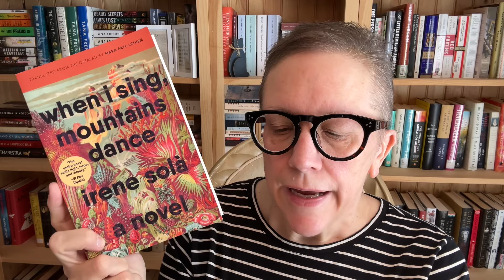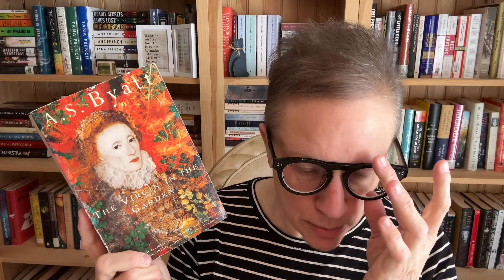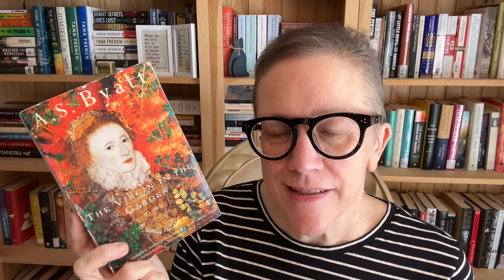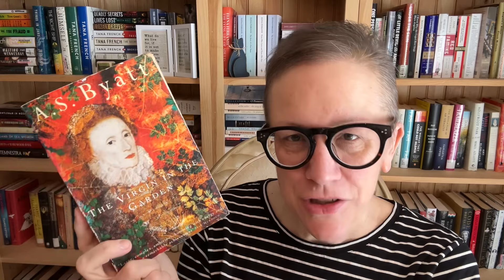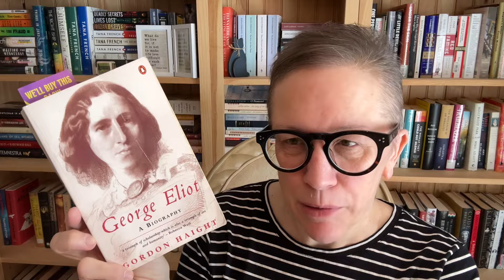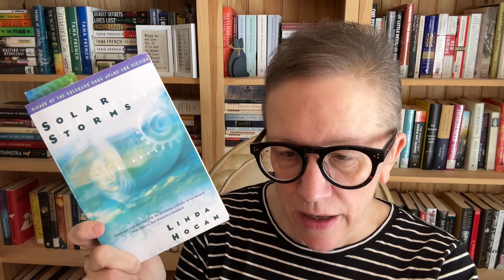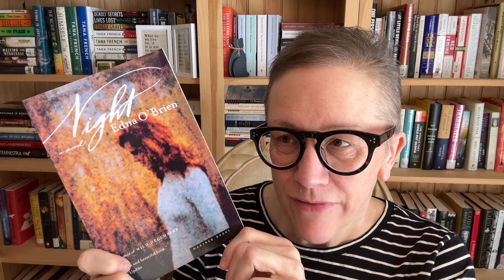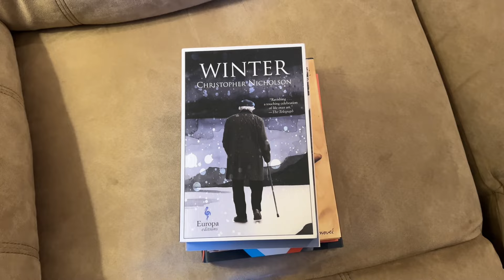My Bookish Week 012824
Hi everybody.

Last week I finished:
When I Sing, Mountains Dance by Irene Sola translated from Catalan by Mara Faye Lethem

I’m currently reading:
Jane Eyre by Charlotte Brontë on audio narrated by Thandiwe Newton

Booktubers mentioned:
Gabby @gabbylikestoread
Ann @AnnNovella
Micah @MicahCummins

Voxer - middleofthebookmarch